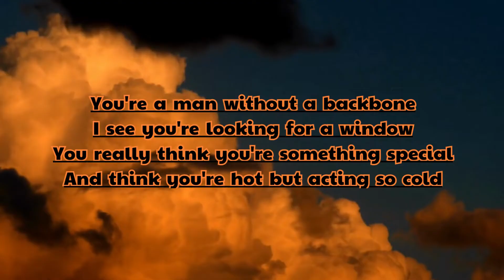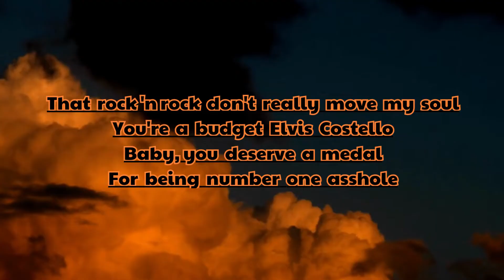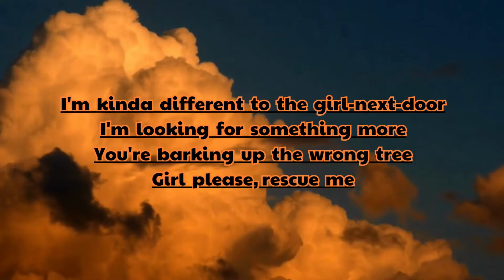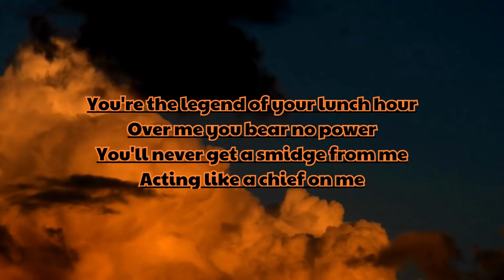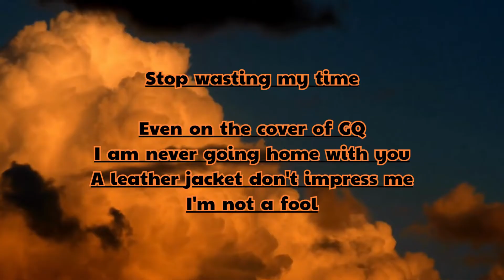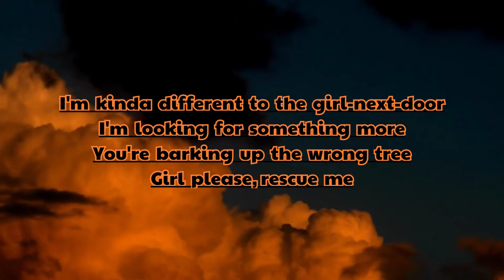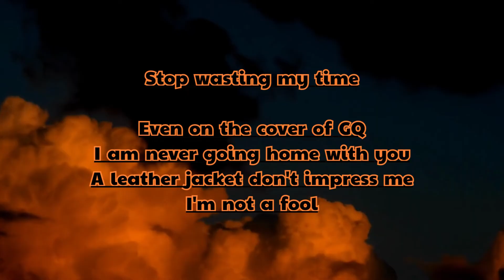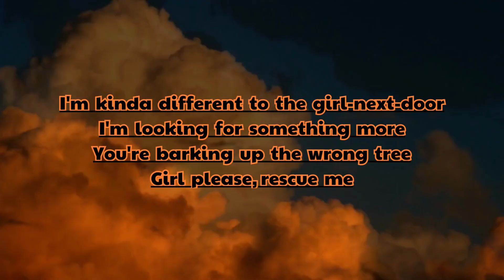GQ - Lola Coca [ Lyric Music ] 🎧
Lola Coca - GQ
Written by: Lola Coca, Stefan Skarbek, Neil Ormandy

Twinkling Lyrics is a nonprofit channel for the only purpose of promoting music and artwork and learning english together, if you as an Artist/Producer/Label feels unhappy and would like to have your music/artwork taken down, please contact us via the email  directly before doing anything and we will respectfully delete it immediately.

Lyrics

[Verse 1]
You're a man without a backbone
I see you're looking for a window
You really think you're something special
And think you're hot but acting so cold
That rock 'n rock don't really move my soul
You're a budget Elvis Costello
Baby, you deserve a medal
For being number one asshole

[Pre-Chorus]
Stop wasting my time

[Chorus]
Even on the cover of GQ
I am never going home with you
A leather jacket don't impress me
I'm not a fool
I'm kinda different to the girl-next-door
I'm looking for something more
You're barking up the wrong tree
Girl please, rescue me

[Verse 2]
You're the legend of your lunch hour
Over me you bear no power
You'll never get a smidge from me
Acting like a chief on me
I bet you'd like to see me on my knees
This ain't reality MTV
Another reject from the city
I only listen out of pity

[Instrumental bridge]